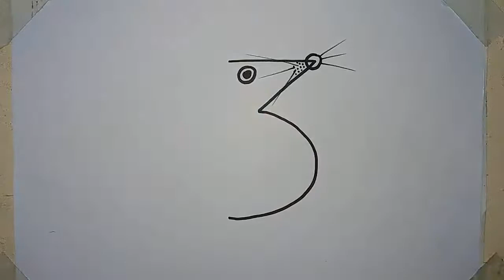Easy number 3 rat drawing quickly| Rat drawing for kids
How to draw rat for kids?
In this video you will learn how to draw a rat easy for kids and beginners, so friends follow me step by step and draw a simple rat quickly.